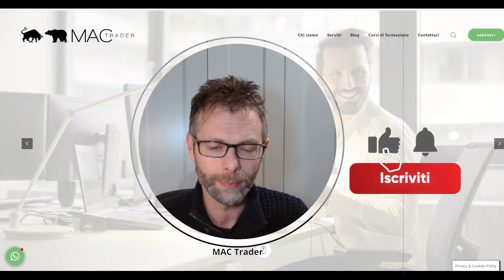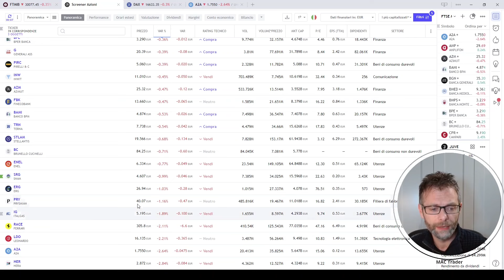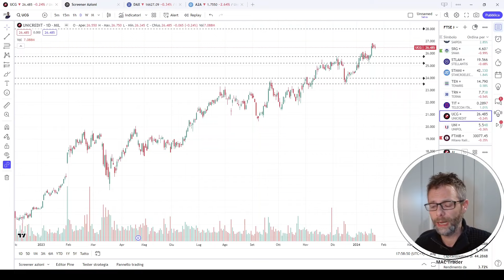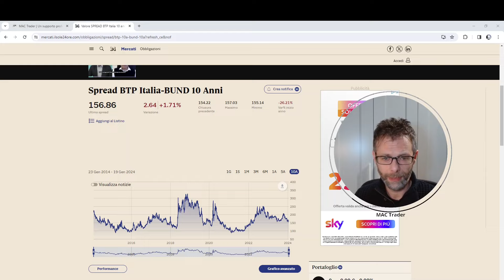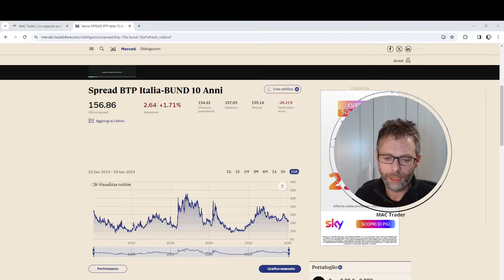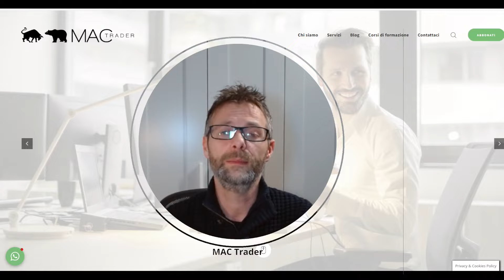QUANDO ARRIVA LA SVOLTA SUI MERCATI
Spunti di riflessione sul mercato attuale, in particolar modo su quello italiano.

1) accedi al canale telegram ad accesso libero per vedere tutto ciò che abbiamo segnalato per ogni seduta di borsa 📊📈📉

Vuoi parlare direttamente con Adriano prima di decidere? contattami su telegram per una chat privata o ancor meglio per un contatto telefonico @MACTraderAdriano
Segnali di Trading:

1) BASIC (azioni operatività limitata)
2) PREMIUM (azioni, indici, materie prime, long short. Senza limiti)
3) REALTIME tutte le segnalazioni del canale free MA IN TEMPO REALE.